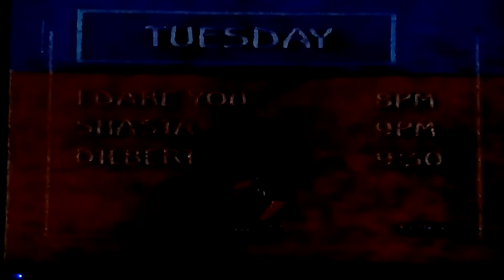Dilbert cartoon commercial from year (2000)